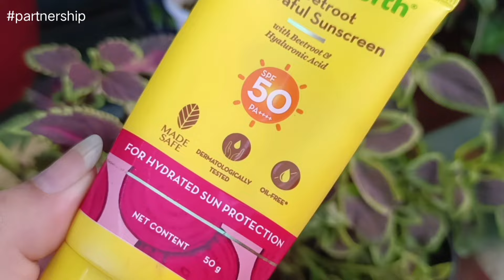Meesho kurti set haul starts RS.295 💕 Meesho partywear kurta set haul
Meesho kurtis/kurti set haul starts RS.295 💕 partywear/dailywear kurtis , kurta set haul

1. Balaji Closet women Bandhani printed Straight Kurta and pant Set with Dupatta

2. new Trending Stylish Afghani Style Floral Print and Embroidery Work Kurti Kurta with Afghani Embroidery Work Pants Set (MULTY COLOR)

4. COTTON PALAZZO WITH LACE

All the content in this channel is made by me ,The channel owner ( sabita masih).
Before using any of the content from my channel kindly first take permission.

THANKS
XOXO